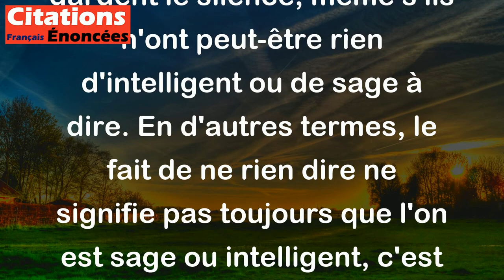J'en connais qui passent pour des sages uniquement parce qu'ils ne disent rien.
Cette citation de William Shakespeare suggère qu'il y a des gens qui sont perçus comme sages simplement parce qu'ils gardent le silence, même s'ils n'ont peut-être rien d'intelligent ou de sage à dire. En d'autres termes, le fait de ne rien dire ne signifie pas toujours que l'on est sage ou intelligent, c'est souvent la qualité de ce que l'on dit qui détermine notre sagesse et notre intelligence.